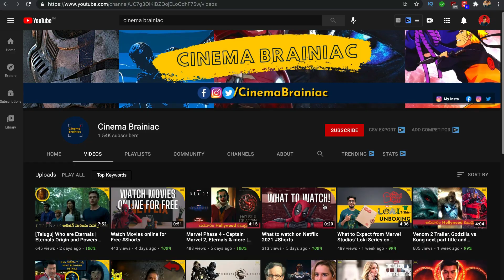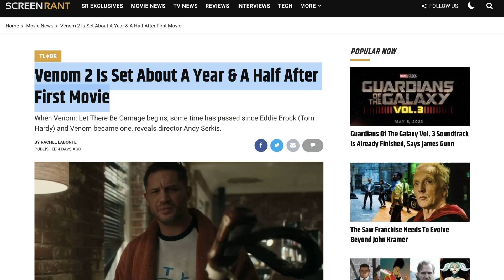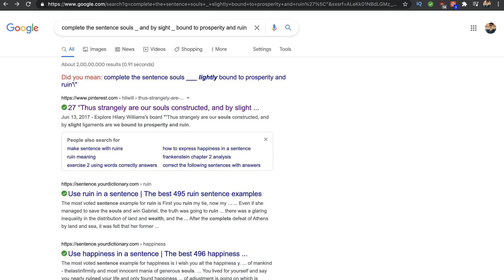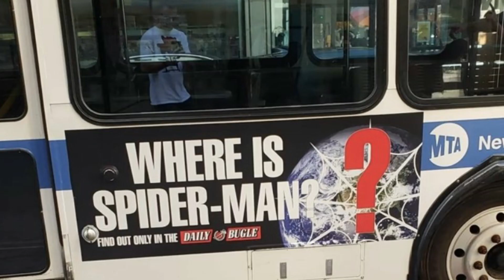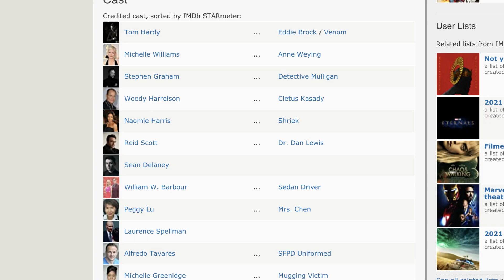[Telugu] VENOM 2: LET THERE BE CARNAGE - Official Trailer (2021) Breakdown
Venom: Let There Be Carnage is an upcoming American superhero film featuring the Marvel Comics character Venom, produced by Columbia Pictures in association with Marvel and Tencent Pictures. Distributed by Sony Pictures Releasing, it is intended to be the second film in the Sony Pictures Universe of Marvel Characters and the sequel to Venom (2018). The film is directed by Andy Serkis. Starring Tom Hardy as Eddie Brock / Venom. Michelle Williams, Naomie Harris, Reid Scott, Stephen Graham, and Woody Harrelson as serial killer Cletus Kasady, who becomes the host of an alien symbiote similar to Venom named Carnage.

👋🏻 In this video i tried to breakdown Venom 2 trailer, including all the Spider-Man Easter Eggs and hidden details. Also shared insights from director Andy Serkis' breakdown from IGN. Is Venom Let There Be Carnage connected to the Sam Raimi Spider-Man universe, or the Marvel Cinematic Universe?

○ M&M's Milk Chocolate Candies 🙂

🎯  2021 TARGET : 50K Subs (Can You help me reach the goal ✌🏻)

My TOP 5 T-shirts Picks:
👕 Marvel T-Shirt
👕 Justice League T-Shirt
👕 Batman T-Shirt
👕 Captain America T-Shirt
👕 Arc Reactor T-Shirt

📱 𝗗𝗮𝗮 𝗔𝗸𝗮𝗱𝗮 𝗞𝗮𝗹𝘂𝗱𝗮𝗺! 📱